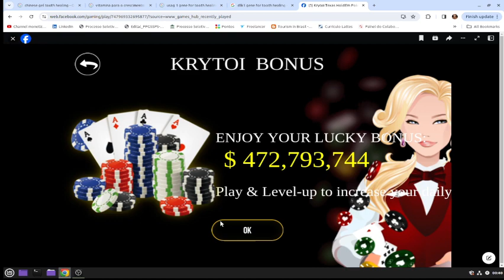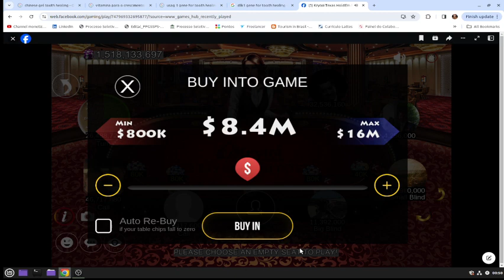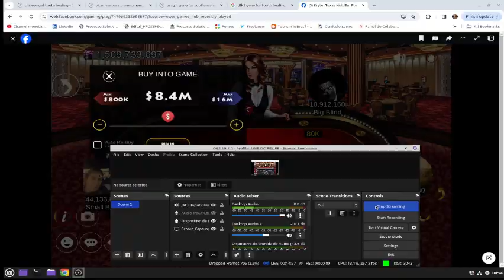POKER NIGHT LIVE